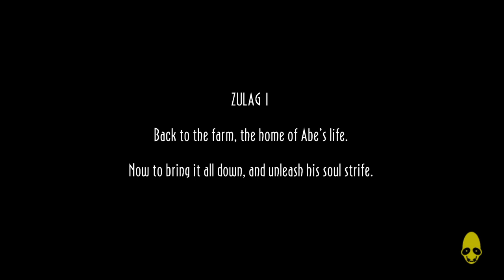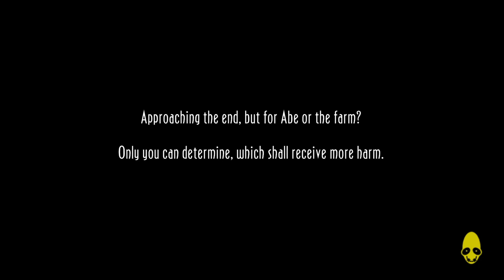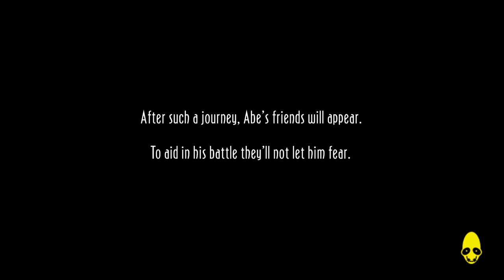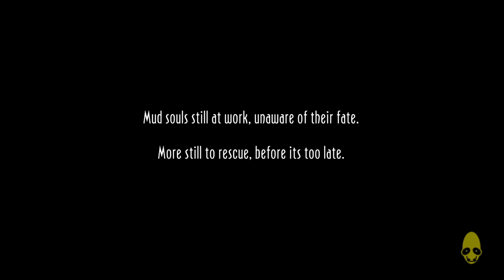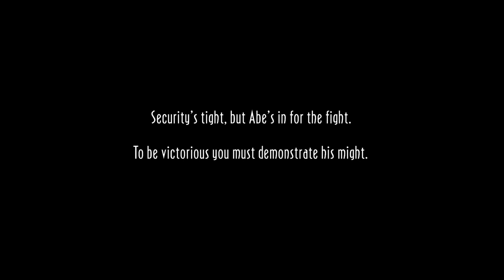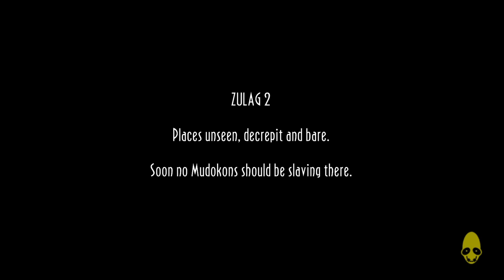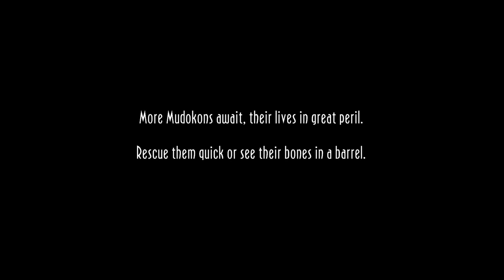Return To Rupture Farms Oddworld: New 'n' Tasty PS4 Part 5